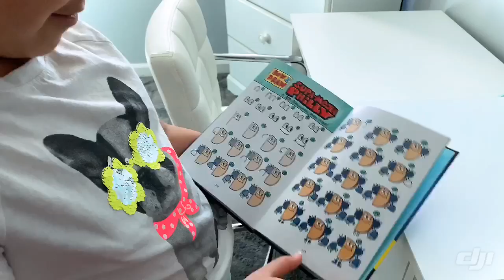Daddy Play Hide and Seek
Hi Guys
This is Emily and Evan’s Dad , I was board and didn’t have anything to do so I went to Emily and Evan’s room and ask them to play hide and seek with me after few minutes finally I find them and start running after them we had so much fun.
Daddy